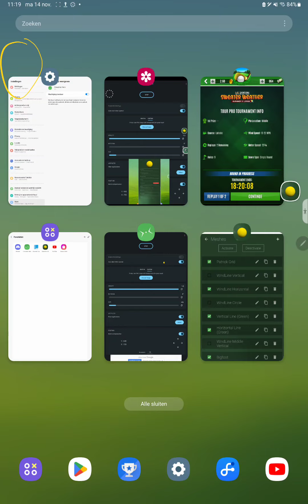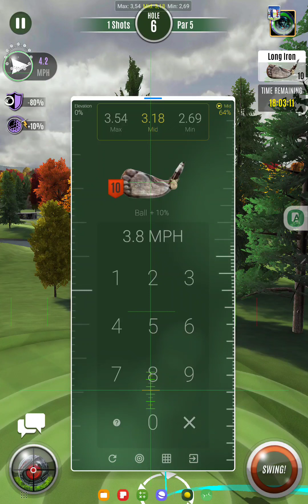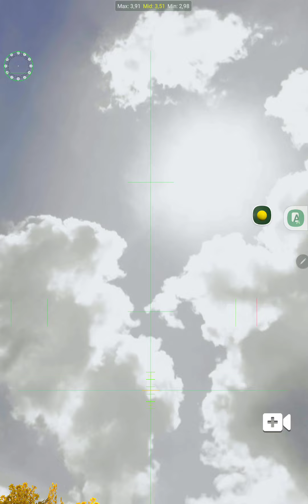UG Showdown Sweater Weather Qualifier Latrobe ( The Beast Score -15 ) Only 4 Drops💧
*** SUPPORT ME ***